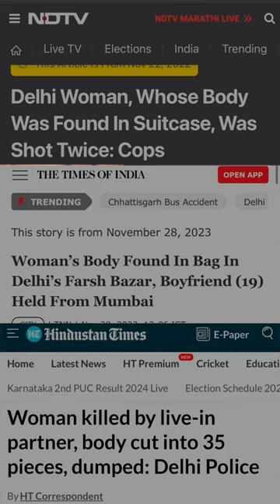Wokeness has taken over!! Saurabh Sharma